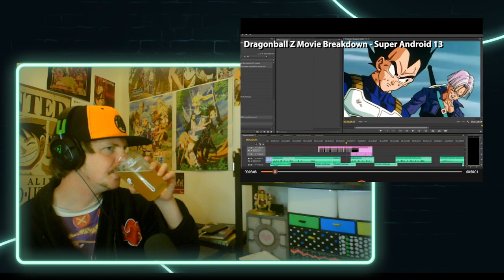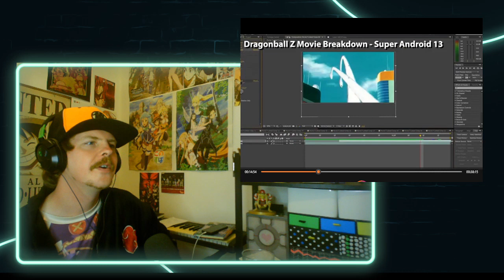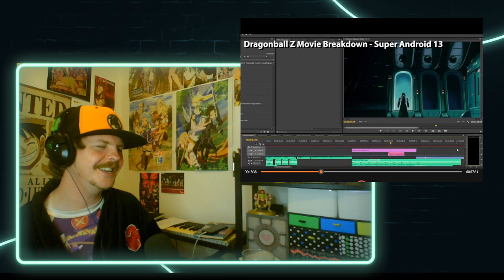Dragonball Z Abridged Creator Commentary | Super Android 13 REACTION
Vegeta and Piccolo really make me laugh with the intro speeches they both have in this!